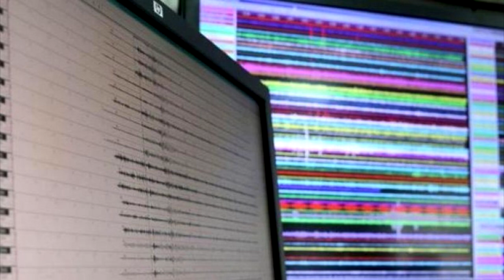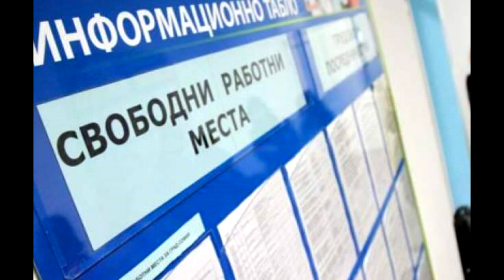Новините от Панагюрище - 29.10.2019 - pia-news.com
Конфискуваха 4000 кутии нелегални цигари в Панагюрище